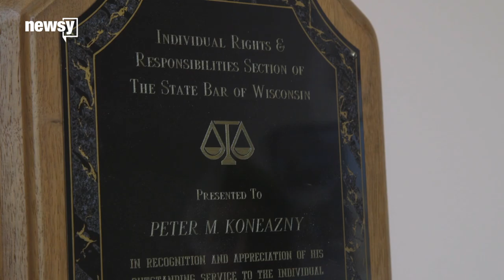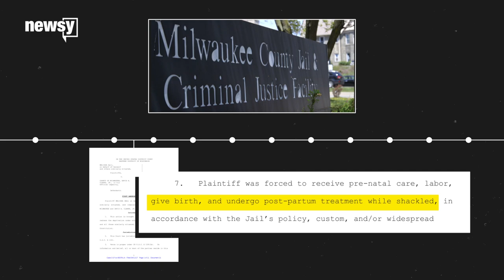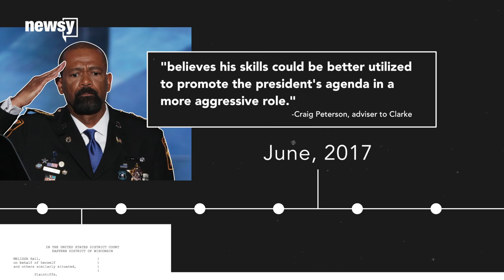Sheriff David Clarke's jail and its controversy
Terrill Thomas went seven days without water and lost 30 pounds before dying of thirst. He was just 1 of 4 deaths at Milwaukee County Jail in 2016.